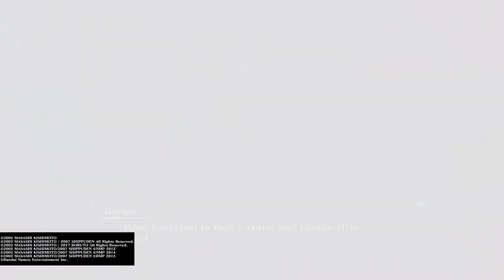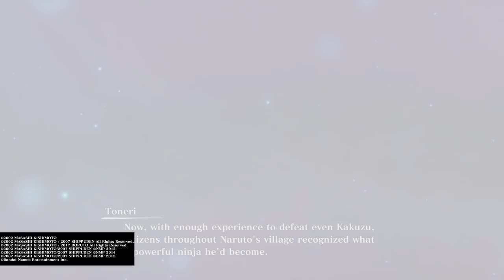NARUTO X BORUTO Ultimate Ninja STORM CONNECTIONS: Episode 4 - Ninja Torn by Memories Part 2